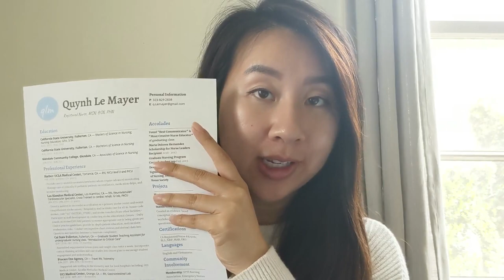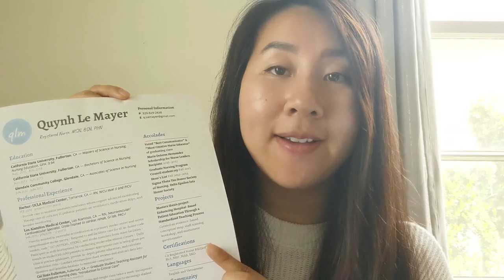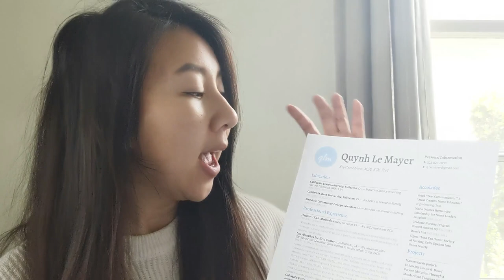NAIL YOUR NURSING RESUME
Not sure what to include in your nursing resume? Watch as I give you 4 simple ways (with examples) on how you can nail it :)

Skip to specific suggestions
1. Keep it to 1 PAGE and how: 1:28
2. Keep it CONSISTENT and examples: 2:14
3. Do Include: 4:11
4. Do NOT include: 5:27
5. Accomplishment ideas for practicing nurses: 6:12